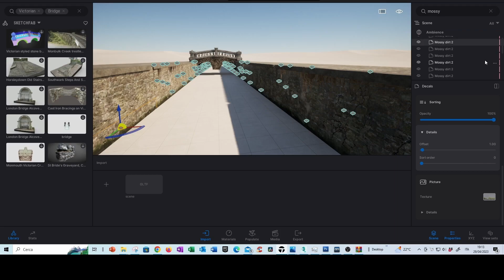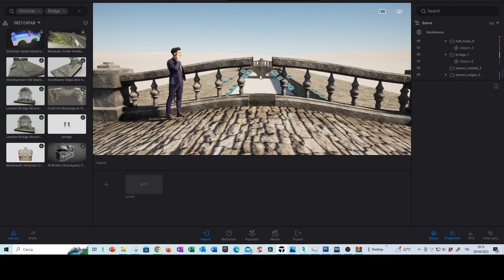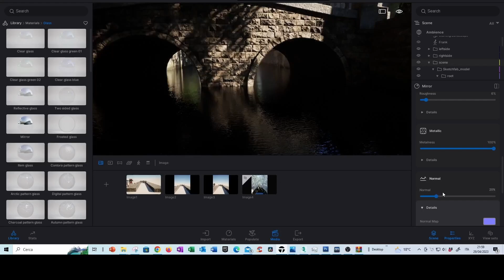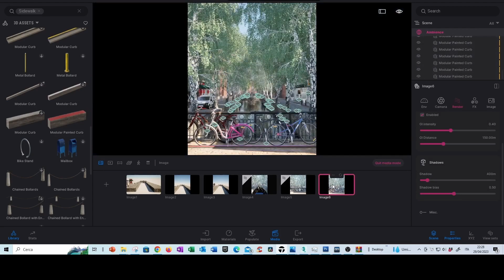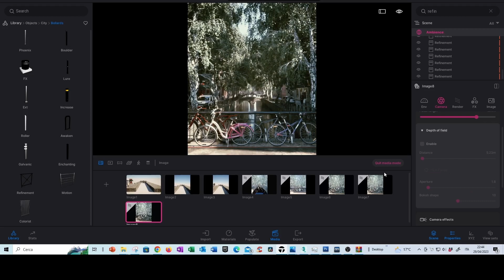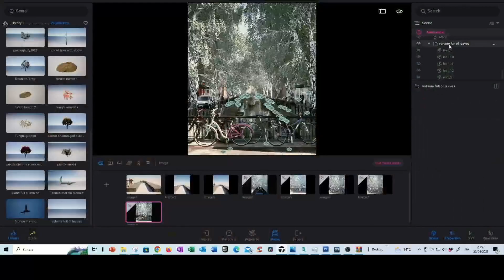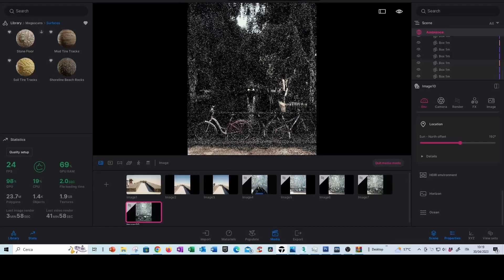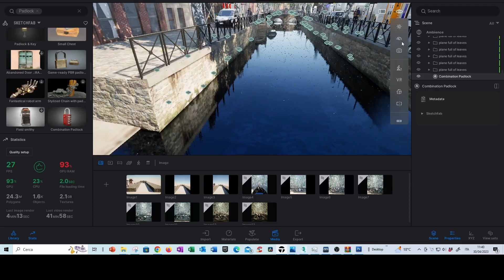The city bridge from Scratch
a scene inspired by a nice rendering I saw on the internet, here with twinmotion 2023 I create everything from scratch, assets from kitbash3D, quixel. evermotion and sketchfab